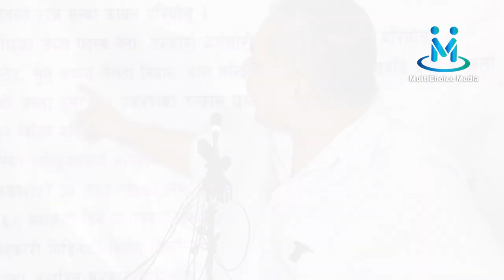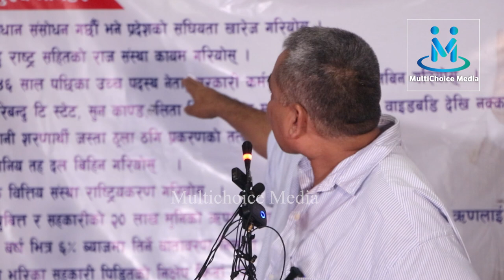Rabi lamichhane नभए रास्वपा चल्छ तर Mukul Dakal नभए रास्वपा चल्दैन - दुर्गा प्रसाई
Host:-Ishant khatiwada
Camera: Bhaskar Poudel
Editor :Ganesh Shahi